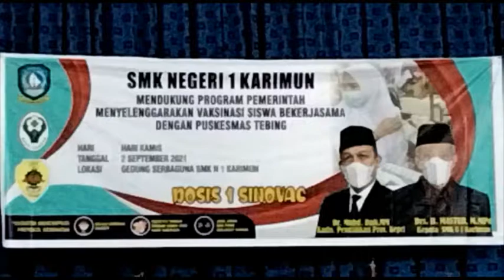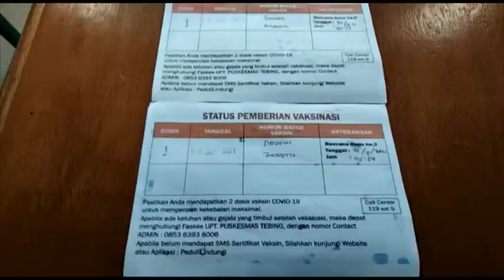Jelang Sekolah Tatap Muka, Ratusan Pelajar SMKN 1 Karimun, Disuntik Vaksin COVID 19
WartaKepri TV Jelang Pembelajaran Tatap Muka, Ratusan Pelajar SMKN 1 Karimun Disuntik Vaksin COVID-19 lewat @WartaKepri.co.id